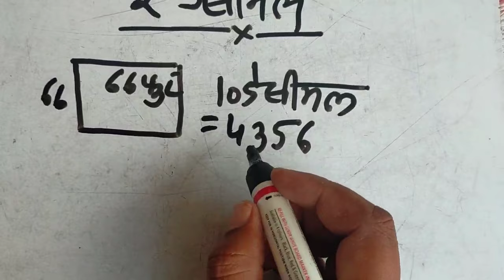2 डिसमिल में कितना वर्ग फुट होता है || Decimal to square feet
decimal to square feet
1 dismil change to feet,1 डिसमिल क्या होता है,1 डिसमिल जमीन कितना फुट होता है,2 डिसमिल जमीन,2 डिसमिल जमीन कितना होता है,2 डिसमिल में कितना वर्ग फुट होता है,decimal conversion,decimal feet,decimal to feet,decimal to square feet,dismil kya hai,dismil kya hota hai,jamin kaise mapa jata hai,what is 1 decimal in sq. feet,एक डिसमिल कितना होता है,डिसमिल को फुट में कैसे बदले